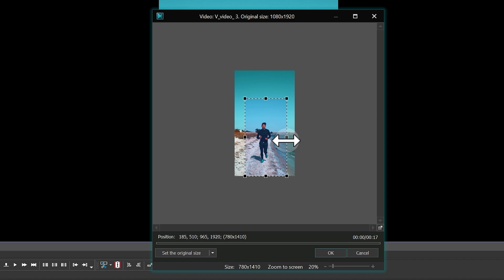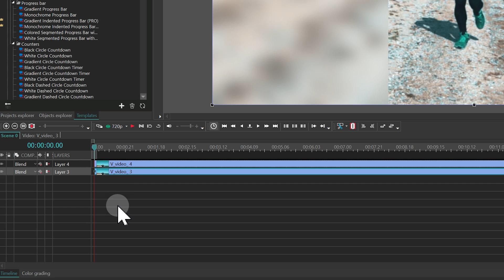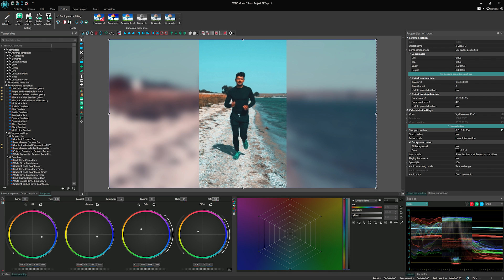How to Convert Vertical Video to Horizontal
Today we prefer shoot videos vertically on our smartphones, but what if you want to transform them into horizontal clips? Watch this lifehack to learn how to turn your vertical footage into an aesthetic horizontal clip using blur filters in VSDC – and with no black bars! 📱 🔄